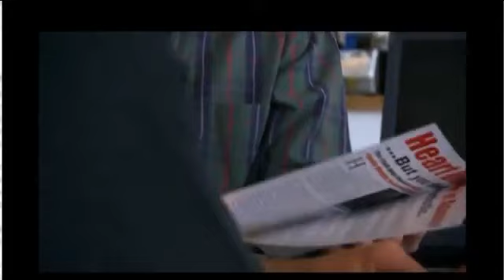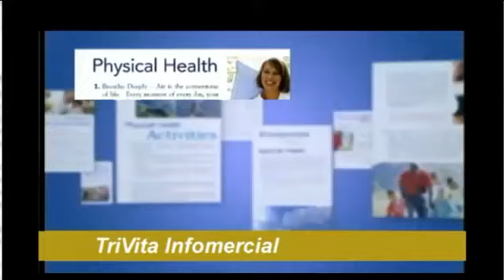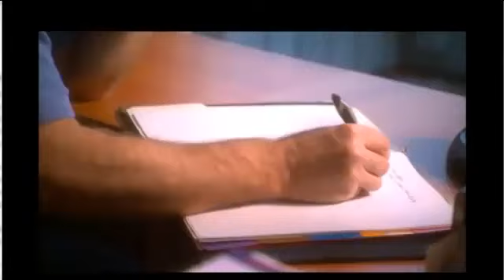TriVita Cooperative Marketing Model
This is the 21st Century Marketing model, at its best. Why because TriVita gets the customers for you; all you need to do is service them. TriVita gets the customers through multi-media television, radio, and the Internet. They take the orders, manufacture all of the products, warehouse the products, and ship the products to the end customer.

They send out backend advertising, in the form of magazines, brochures, and emails at no cost to you. All you need to do is support each one of your customers helping them through their wellness experience, making a new friend along the way. Then TriVita Corporate does the rest.

So, why are you needed?

Because you are the face, mouth, and soul of TriVita. You bring the personal touch that is needed to help the TriVita customer feel loved and appreciated.

And for this you are very handsomely rewarded with large commission checks weekly and monthly; and you are blessed for helping to improve an individual's life, far beyond your wildess imagination. Come join us and see how it feels to give a person their life back.

Max Depaola
TriVita Health and Wellness Consutant
ID # 14116564
SKYPE: maxdepaola1